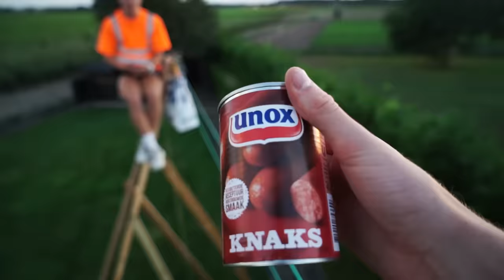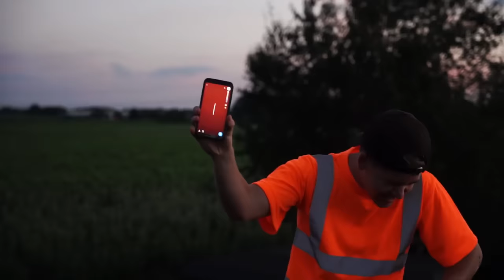Laatste Die Paal Verlaat Wint!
►  Elke dinsdag 16:00 een nieuwe video!

Wij zijn Rik (19) & Jesper (19) en ons youtube kanaal heet ´GLOWMOVIES´!
Wij vinden het super leuk om jullie te vermaken met onze video´s.
We maken vooral veel video's met trampolines, shuffle moves, en nog veel meer leuke challenges etc.
Dus neem een kijkje op ons kanaal en laat weten wat je er van vindt!